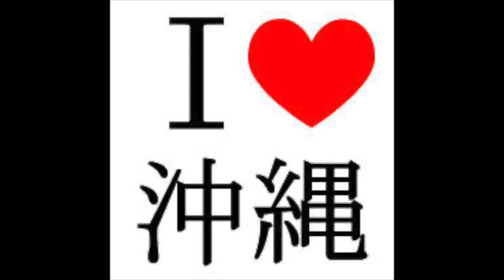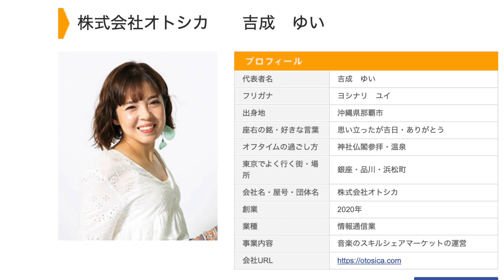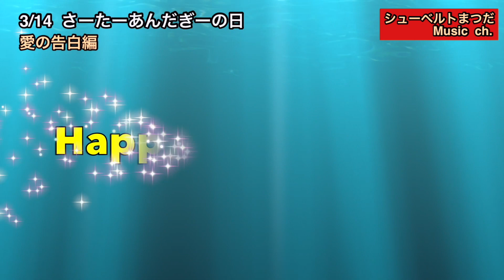沖縄ラブんちゅを探せ！「吉成ゆいさん編」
吉成ゆいさんに沖縄ラブをインタビュー
沖縄のオススメスポット、グルメ、など
教えてもらいました！！

関東沖縄関係団体協議会
新春のつどい2023 にて
会場：ホテルニューオータニ